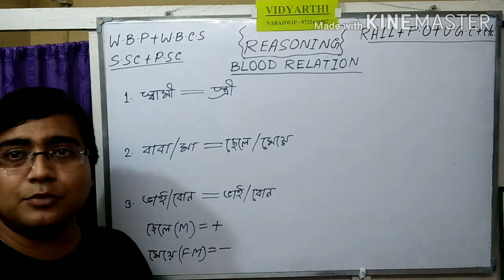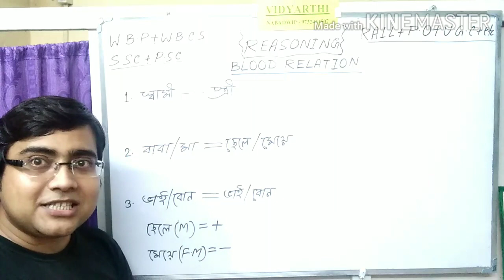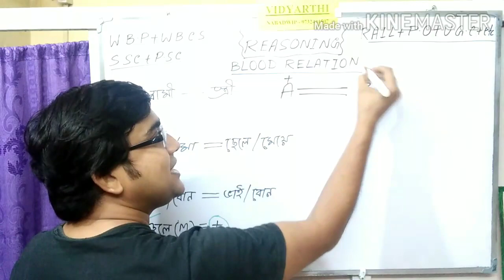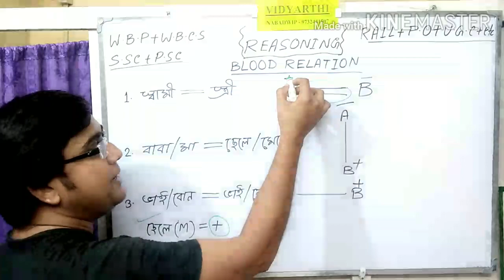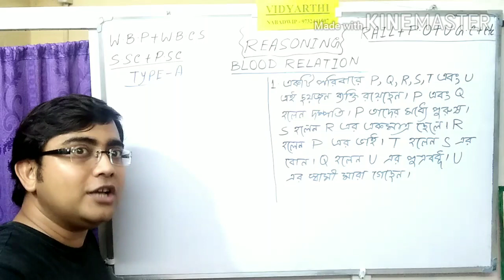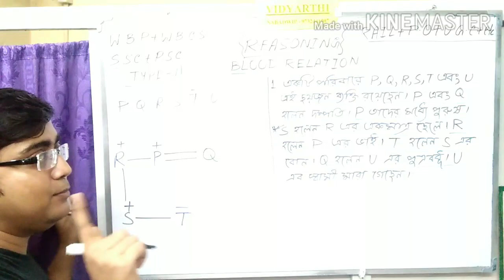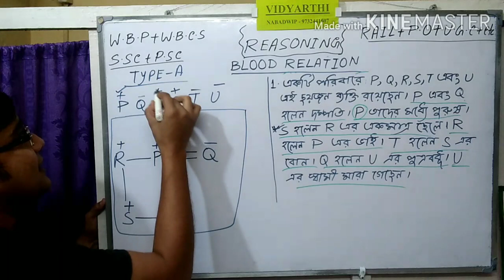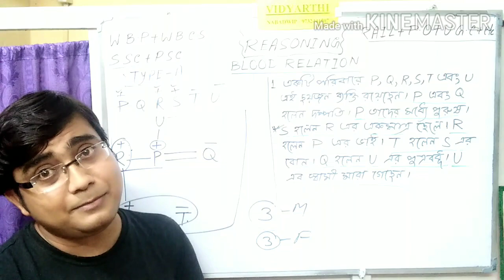reasoning blood relation in bengali for all com. Exam . part-1